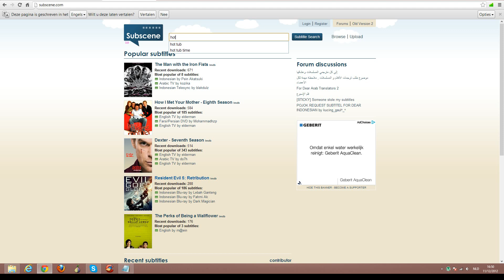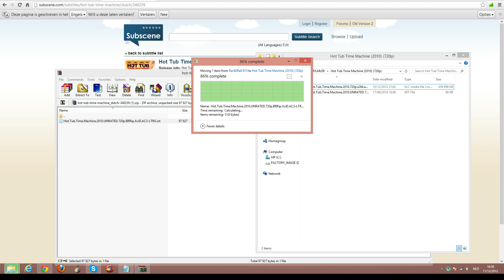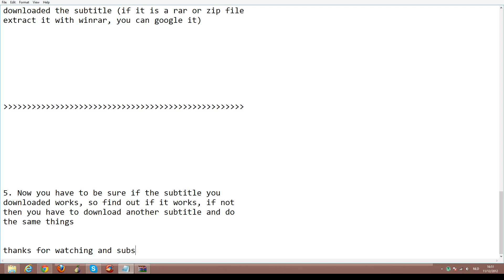How to put subtitles in movies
1. First you need a media player wich can support .srt
files (subtitles) I am using VLC media player

2. Now you have to download a subtitle file  (.srt)
You can download those files from subscene.com

3. when you downloaded it just open your movie with
your media player

4. (THIS STEP IS ONLY FOR VLC MEDIA PLAYER
IF YOU HAVE ANOTHER MEDIA PLAYER THIS STEP CAN BE
DIFFERENT)
and right click and open
subtitle and then go to the folder where you've
downloaded the subtitle (if it is a rar or zip file
extract it with winrar, you can google it)

5. Now you have to be sure if the subtitle you
downloaded works, so find out if it works, if not
then you have to download another subtitle and do
the same things

Download link for subtitles : subscene.com or allsubs.org
IF YOU WANT TO DOWNLOAD HIGH QUALITY MOVIES THEN GO TO THIS SITE: